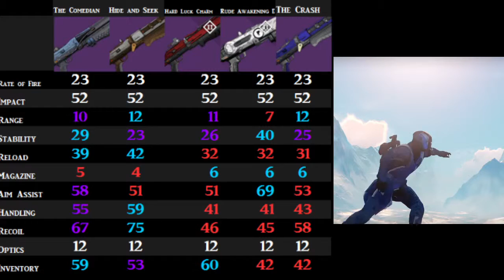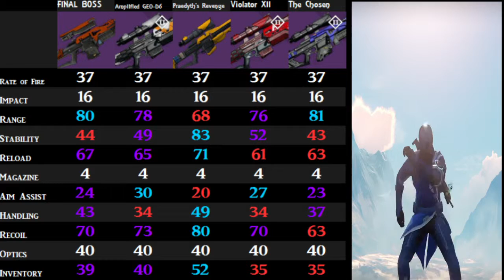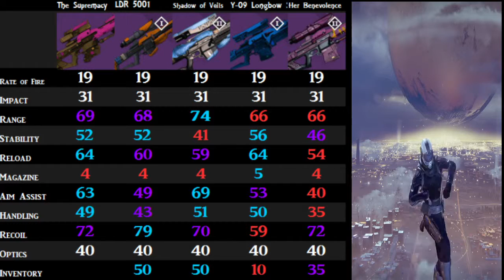Hoarders Destiny Edition: Target 6: Shotguns and Sniper Rifles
So last episode I said shotguns or sniper rifles. Apparently I lied. Overtime mode activated, double the info for this episode with the nearing of Destiny's 2.0 patch. SO more attention to straight comparison's and MOAR GUARDIAN DANCING!!! I'm sorry. But that you again for your consideration.

Thumbnail and eyecatch background provided by subverity, check out his stuff